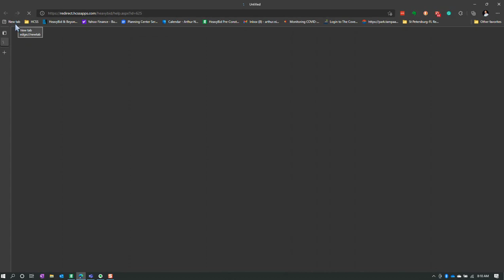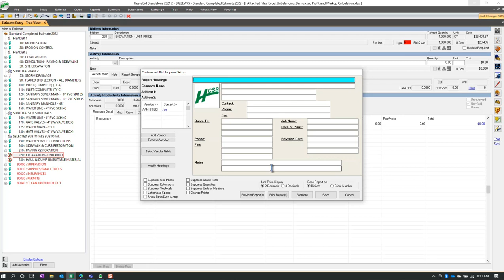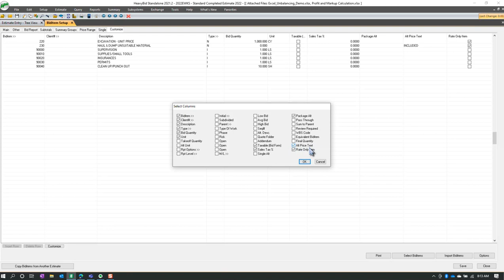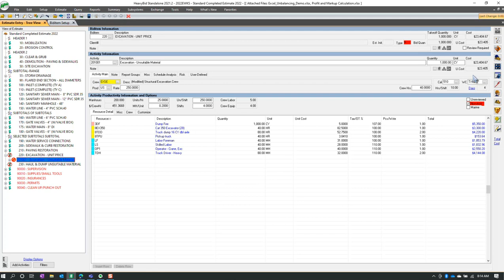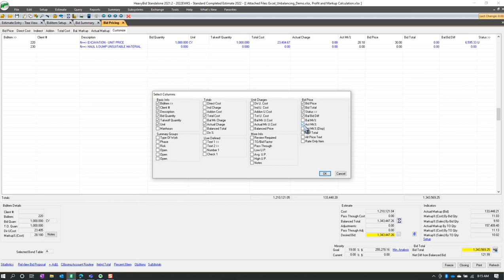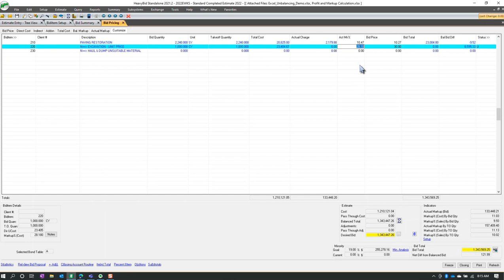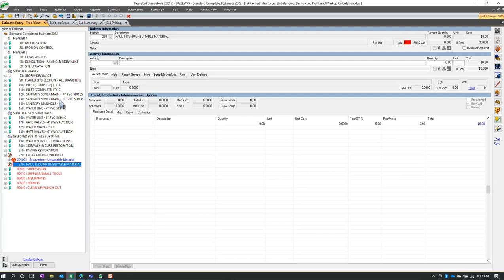HCSS HeavyBid: Biditem Setup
Here is a quick tutorial on two new features added to the BidItem Setup.
They are BidItem price and a small notes function.